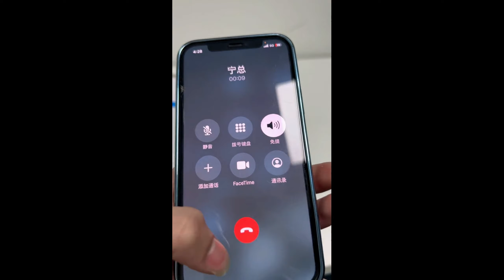【寧總】今天的事倒底要不要和寧總說呢？